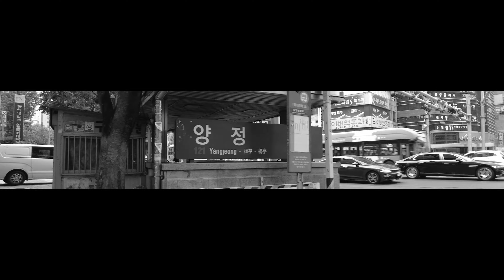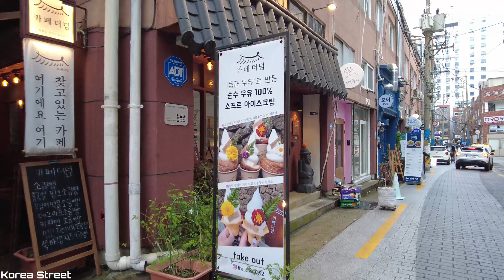【ソウルの街】 🇰🇷 釜山地下鉄1号線のヤンジョン駅からソミョン駅まで地上に歩きました。